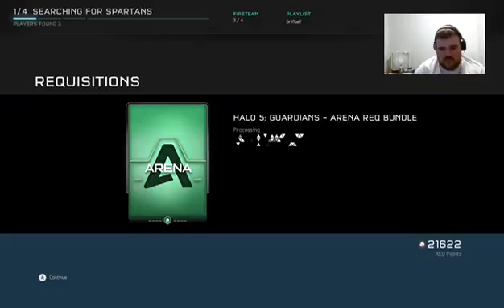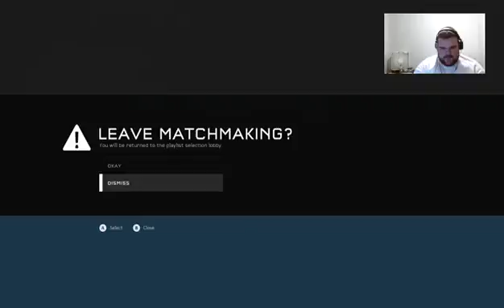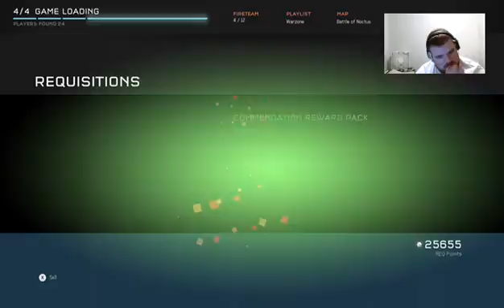Griffball w/ the doods!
If you want to see the action live and in real time check it over Thanks dudes!